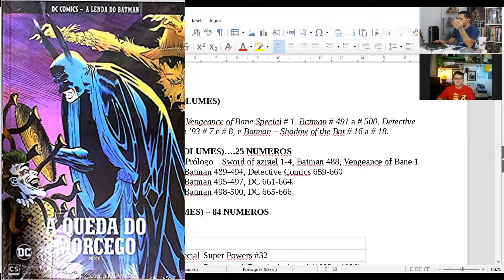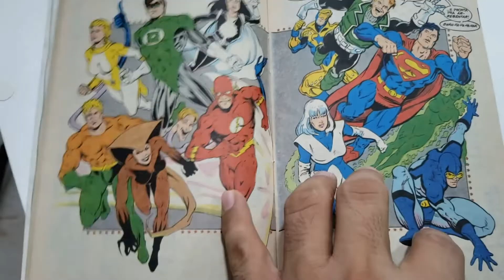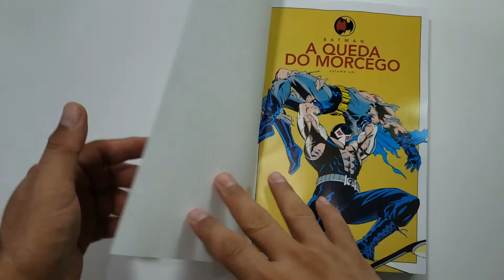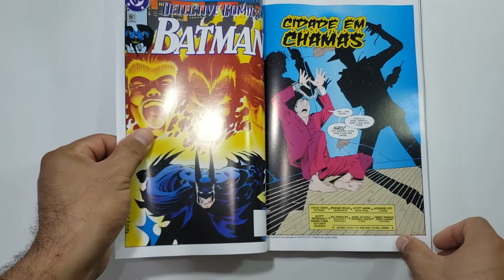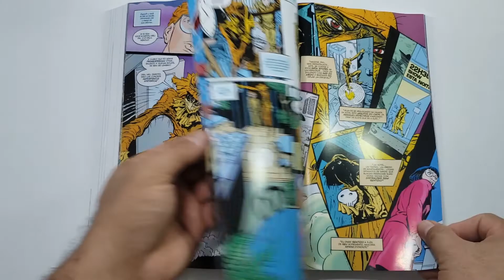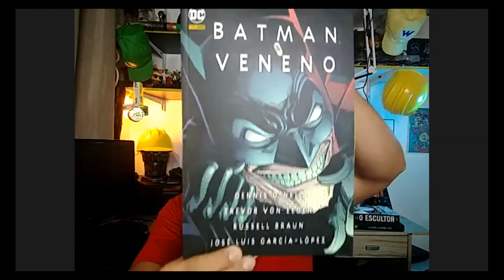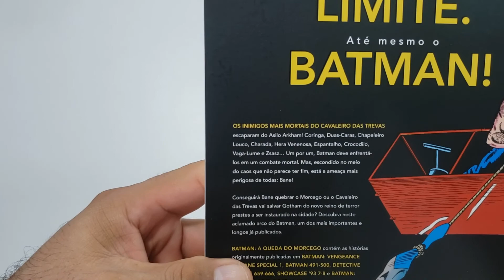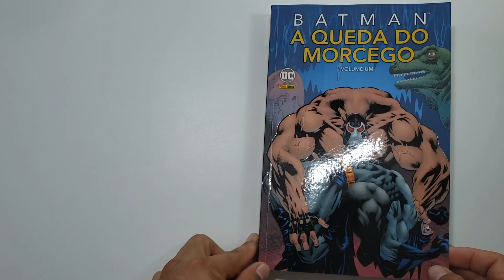ANÁLISE DE A QUEDA DO MORCEGO. COMPRAR DA PANINI OU DA PLANETA DEAGOSTINI? | Obra Nerd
Super bate papo sobre A QUEDA DO MORCEGO (@PaniniBrasilOficial  no qual analisaremos a obra sob três prismas:
1) AS EDIÇÕES PUBLICADAS;
2) CONSIDERAÇÕES DA DC COMICS NOS ANOS 90;
3)A QUEDA DO MORCEGO.
A Panini lançou recentemente a edição em capa cartão, de 640 páginas, o primeiro de três volumes do maior arco do homem morcego. Vale a pena comprar? A Planeta Deagostini/Eaglemoss também lançou esta história na sua coleção A LENDA DO BATMAN? Qual seria a melhor ?
*Caso se interesse pela obra, ajude o canal e adquira a Hq resenhada no link abaixo:
- A QUEDA DO MORCEGO(PANINI) VOL. 1